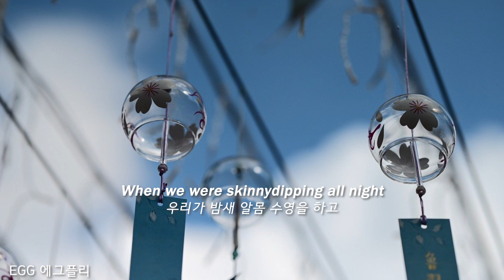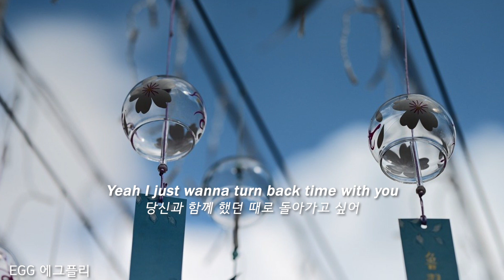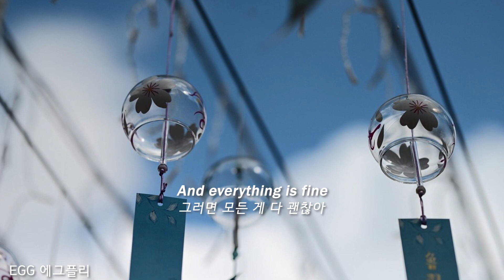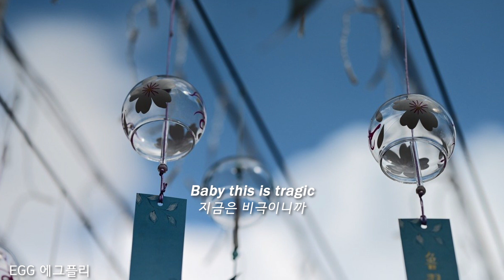[Playlist]에그플리#703🎆서로에게 마법이었던 때로🎶SKINNYDIP - Jake Miller (lyrics)